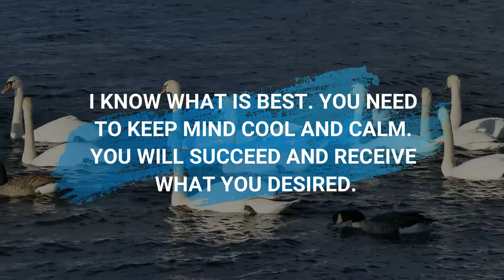🛑 God Message For You Today 🙏🙏 | DON'T WORRY..🦋 | Gods Message For Me Today | God Helps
Topics covered:

This Video Includes All These Searches 👇
1. God message for me today
2. God message for me
3. God message
4. God's message
5. God message for you
6. Message from god
7. God blessings message
8. Jesus message
9. God's message for me today
10. God message tarot
11. God's message for me
12. God's message today
13. Message of god
14. God thoughts
15. God message for you today
16. God's message for youo
17. Message from the universe
18. Urgent message from god
19. Universe Message
20. Faith quotes
21. Jesus quotes
22. God Blessings message
23. Joel Osteen
24. Bible quotes
25. Bible message
26. Quotes god
27. Godly quotes
28. Bible god quotes
29. Life quotes
30. Faith god quotes
31. Christian Motivation
32. The Lord Helps
33. god blessings message
34. urgent message from god
35. faith quotes
36. law of attraction whatsapp status
37. urgent god message
38. gods message for you today
39. god message tarot
40. gods message for you today
41. satish kumar live
42. urgent message from god,
43. prophetic word for today,
44. my message from the universe today,
45. gods message in english,
46. gods message for you today,
48. god please listen,
48. god message tone,
49. god keep hold,
50. god blessings message,
51. faith quotes
52. urgent message from god,
53. universe message for me,
54. spiritual guidance,
55. prophetic word for today,
56. my message from the universe today,
57. message from universe,
58. loa,
59. gods message in english,
60. gods message for you today,

god message
jesus message
universe message
bible quotes
gods love letter
christian motivation
god message today
god
god affirmation
god quotes
gods message
jesus christ
jesus quotes
faith quotes
god helps
god message tarot
jesus
god says
joel osteen
life quotes
godly quotes
loa
gods
christ
lord helps